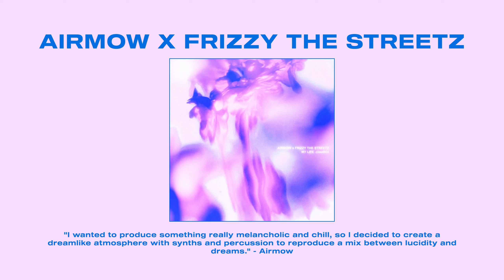Airmow x Frizzy The Streetz - My Life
Airmow & Frizzy The Streetz - My Life

✖️ Airmow

✖️ Frizzy The Streetz

✖️ CloudKid